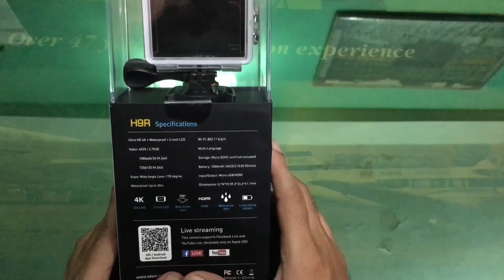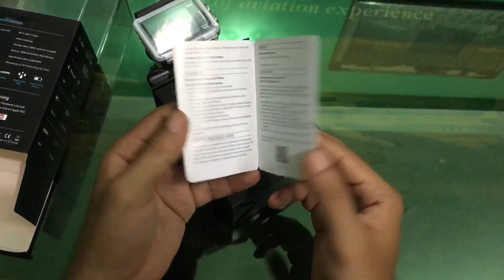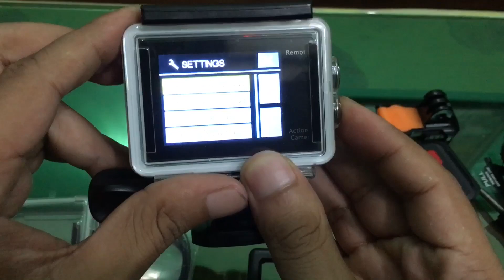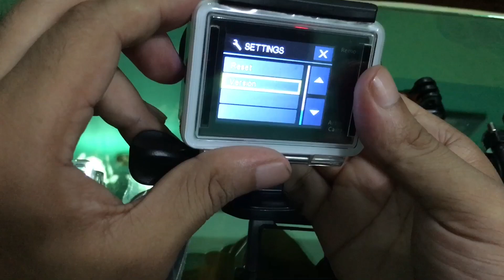Eken h9r action camera বাংলা আনবক্সিং এবং রিভিও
Description:
Original EKEN H9R 4K Action Camera is perfect for cycling, skiing, surfing, diving, climbing, etc. Also, you can mount it on the car when you are driving. Records the wonderful moment in your life! WiFi function and 2.4G remote allow you to self-capture in a more convenient way. Share your story with the world!

Main Features:
● 4K 25FPS, ultra HD resolution
● Photo resolution: 12M ( 4608 x 2592 ), 8M ( 3760 x 2120 ), 5M ( 2976 x 1672 ), 4M ( 2648 x 1504 )
● Looping video on / off ( 4K and 2.7K are not support )
● Driving mode: can be used as a car DVR recorder
● Super lightweight, easy to take with
● Burst photograph ( 3 photos )
● Time stamp ( off / date / date and time )
● Time-lapse recording ( 2s / 3s / 5s / 10s / 20s / 30s / 60s )
● APP: EZ iCam
● Please download APP "EZ iCam" from App Store or Google Play
Package Contents: 1 x EKEN H9R Sport Action Camera, 1 x Frame, 5 x Mount, 1 x Handle Bar, 2 x Helmet Mount, 1 x Protective Backdoor, 1 x Case, 3 x Tether, 1 x Metal Tether, 1 x USB Cable, 1 x 2.4G Remote, 1 x Charger